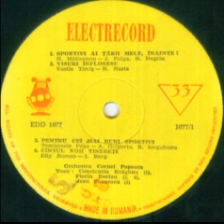Constantin Draghici-Sportivi ai tarii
Lyrics by Harry Negrin and Jack Fulga
Cornel Popescu Orchestra
A special 10 inches vynil record dedicated to the Romanian athletes participating at 1964 Tokyo Olympics/Un vynil de 8 inchi dedicat sportivilor participanti la Olimpiada de la Tokyo din 1964